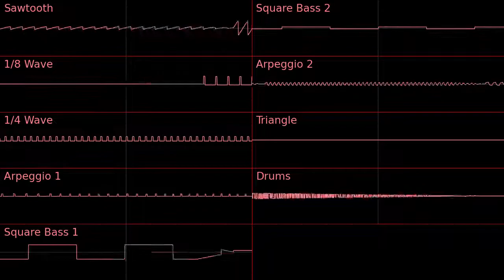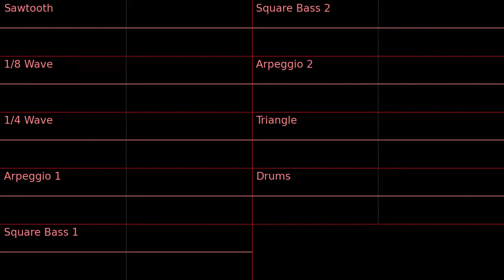qwertyy - Intemperate (Beepbox Song - Vital Album) (Oscilloscope View)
"Time flies over us, but leaves its shadow behind."

“How can intemperate minds be free when they're slaves to their own passions?”

qwertyys jummbox preset v.3.8.470 (Traditional Chiptune Test)
ekoz's fun request